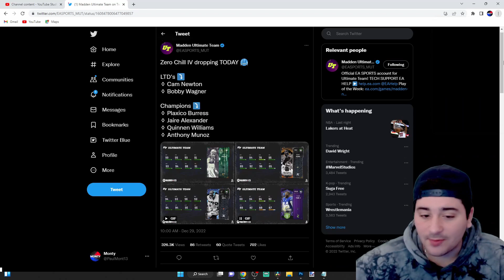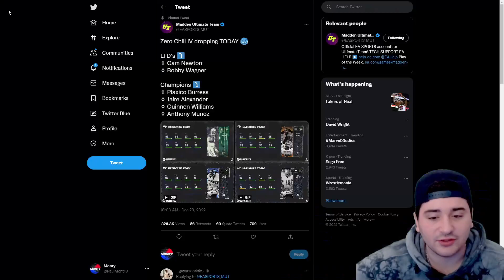ZERO CHILL PACKS AND TRAINING VARIETY PACKS! ZERO CHILL PART 4 IS LIVE! MADDEN 23 ULTIMATE TEAM!